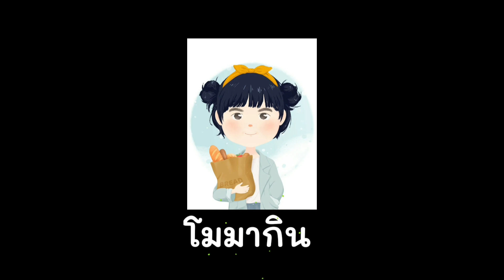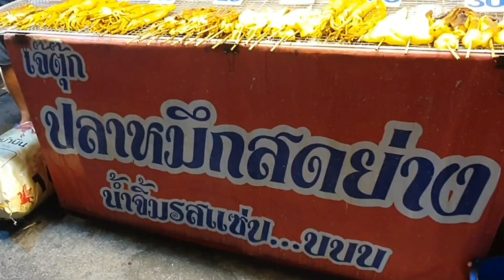คิวยาวย่างไม่หยุด! ปลาหมึกยักษ์ย่าง น้ำจิ้มโคตรแซ่บนรกแตก🦑🌶 ใช้ชิ้นส่วนหมึกยักษ์ทั้งนั้น เริ่ม 10.-🌶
🎈Delicious Thai Food
(ช่องมด น้องสาวโมเองค่ะ)

✅ร้านข้าวคลุกน้ำพริก หยิบผักไม่อั้น
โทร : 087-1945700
Line : momakin